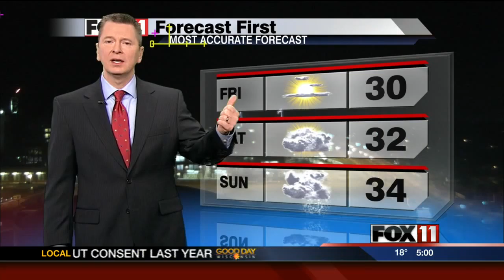Weekend forecast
Good for shopping